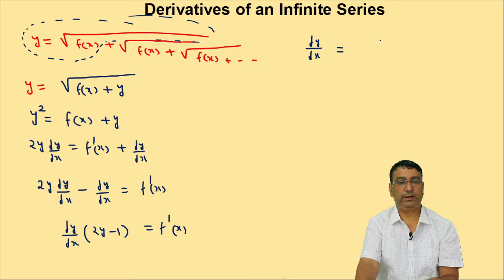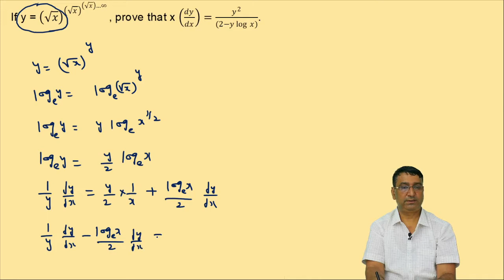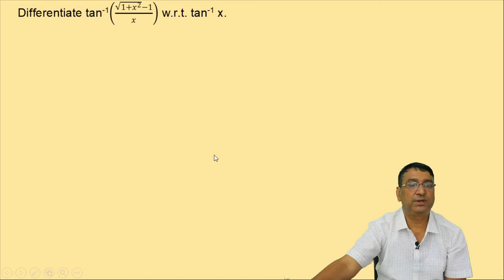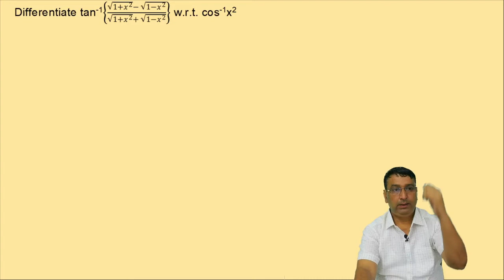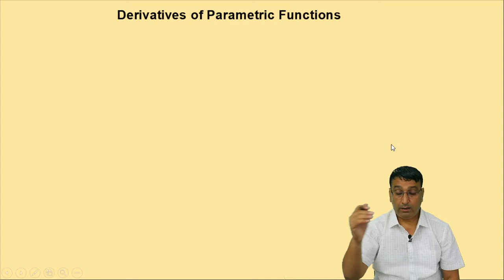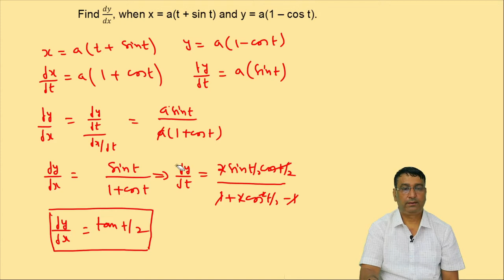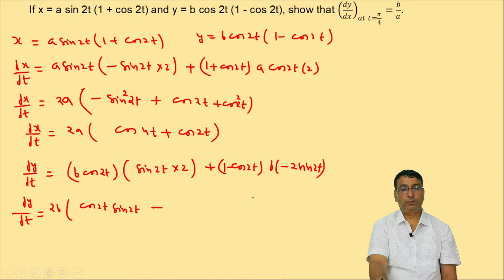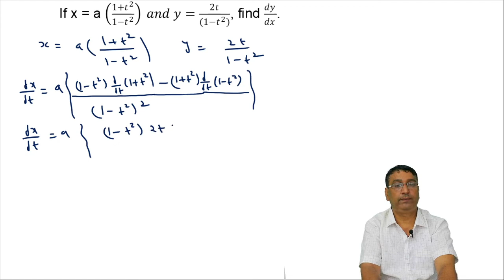METHOD OF DIFFERENTIATION LECTURE 7 FOR CLASS XII th BY NARESH CHANDRA NC SIR KOTA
Sarvodaya career institute Jodhpur 7O14362967